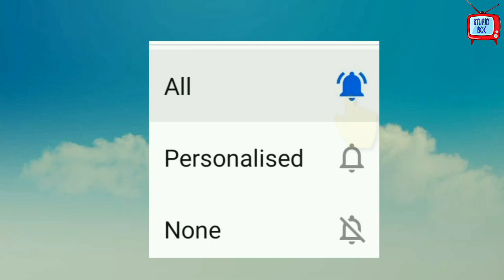রং ও ব্লীচিং কখনোই একসঙ্গে রাখবেন না - কারণ টা নিজেই দেখে নিন || STUPID BOX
We are mixing bleeching powder in water result in front of you.

STUPID BOX team really working hard to give you guys entertaining & knowledge
We request you guys to

Thanks.